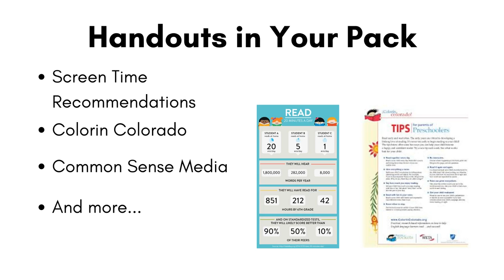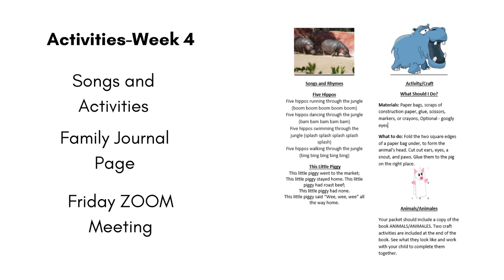Family Reading Circle - Handbook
Get an overview of the four week program with our virtual Family Reading Circle guide!